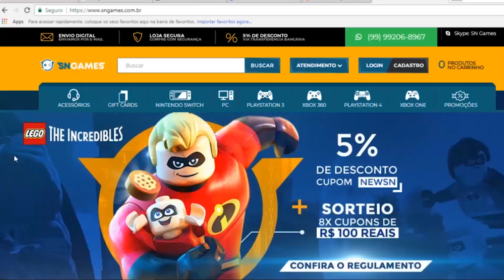2 JOGOS GRÁTIS no PS4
✸Cupom: PLAYGAMERBR
Assistir pelo Celular baixa o app